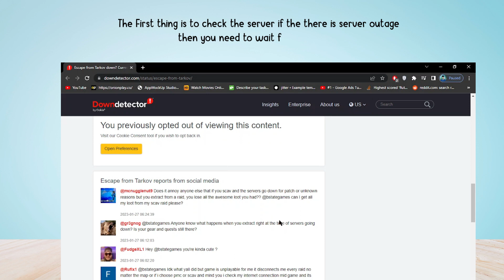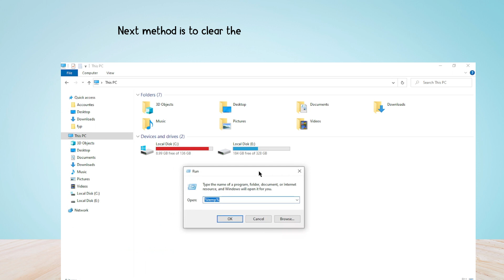How to Fix Escape from Tarkov is stuck on the loading screen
Is your Escape from Tarkov is stuck on the loading screen?
In this video, you will learn why your Escape from Tarkov is stuck on the loading screen and how to fix it.